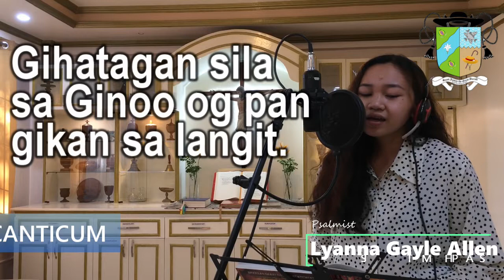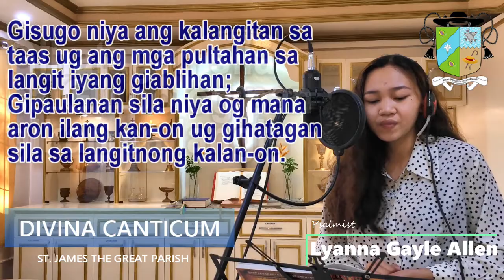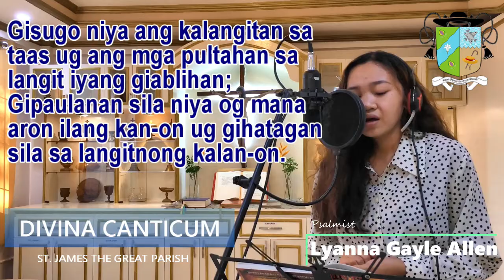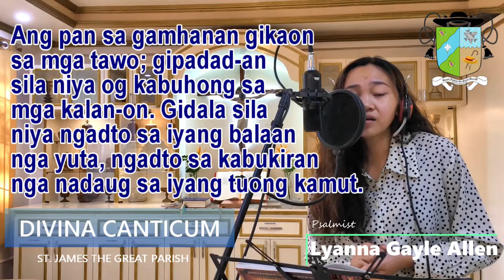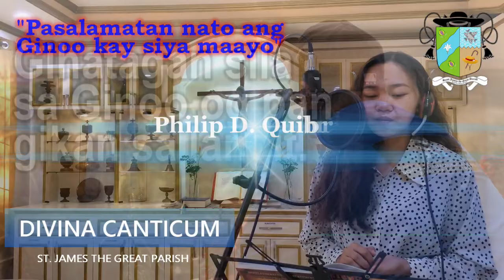GIHATAGAN SILA SA GINOO, UG PAN GIKAN SA LANGIT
Salmo Responsorio: Ikanapulo ug Walo nga Domingo Sulod sa Tuig

CHORDS
Response:  C G Am F G C
Verse:  C G Am Em F C D7 G G7